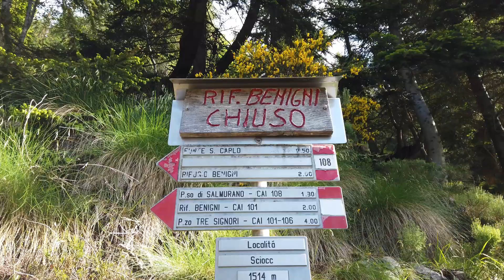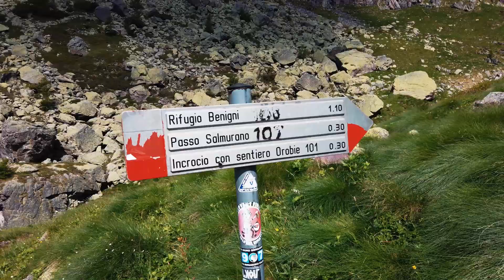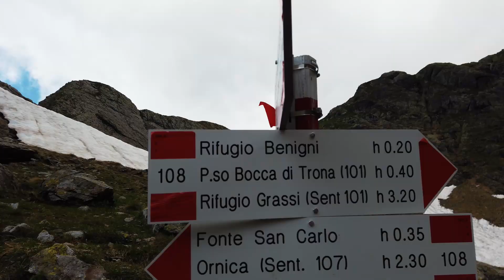RIFUGIO BENIGNI 2222 mt - ALPI OROBIE DALLA VAL BREMBANA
RIFUGIO BENIGNI con partenza da Cusio (BG) ,700 mt di dislivello per una salita facile ma in un ambiente spettacolare.